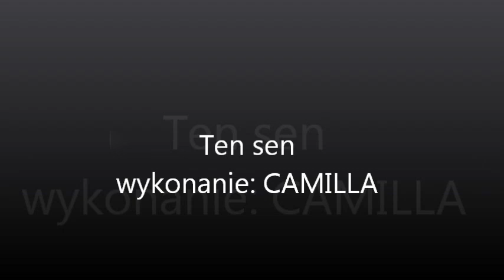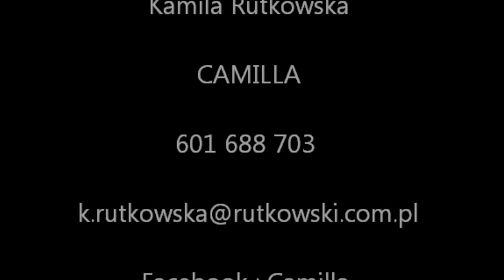Camilla Ten sen